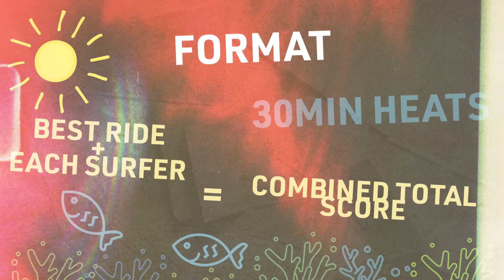Dometic Adventure with O - Episode 4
Episode Four of the Dometic Adventure with O

In this episode the crew ventures off the beaten track to find the ultimate Spot X, for a Hyundai Australian Boardriders Battle (ABB) Grand Final rematch.

Can Burleigh Heads defend their title away from the Gold Coast skyline and home crowd?

This episode highlights the thrill of discovery and the competitive edge these surfers bring as they tackle remote, untouched waves.

Featuring: Isla Huppatz, Maddy Job, Macy Callaghan, Joel Vaughan, Nyxie Ryan, Harry O'Brien, Holly Williams, and Alister Reginato.

Watch on Channel 9 and the mySURFtv YouTube channel.